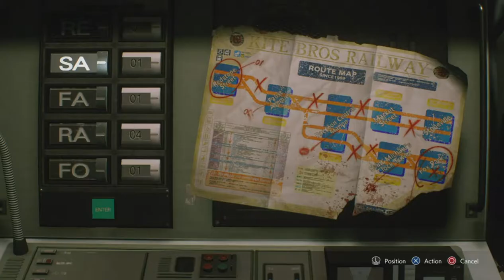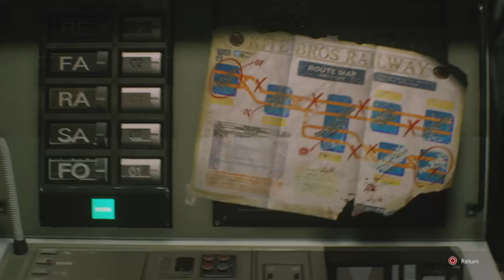"Nemesis Returns" - Resident Evil 3 Remake - Part 6 | HC | PS4 | Letsplay | 2020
LEAVE ME ALONE, I'M TRYING TO DO PUZZLES

Welcome to the Raccoon City! Where Jill Valentine awakes to a zombie outbreak! Come and join me for part 6 of my new Resident Evil 3 Remake playthrough as we "attempt" to survive the madness!

After turning on the power to the city, today we have to re-reroute the train to correct destination, whilst escaping Nemesis. We have to take a bit on an unconventional detour...

GAME DESCRIPTION:

Resident Evil 3 is a survival horror game developed and published by Capcom. It is a remake of Resident Evil 3: Nemesis (1999) and follows Jill Valentine and Carlos Oliveira as they attempt to survive a zombie apocalypse while hunted by the intelligent bioweapon Nemesis. It was released on Microsoft Windows, PlayStation 4, and Xbox One on April 3, 2020.

The remake features third-person shooter gameplay similar to the 2019 Resident Evil 2 remake. It includes an online multiplayer mode, Resident Evil: Resistance, which puts a team of four players against a "mastermind" who can create traps, enemies, and other hazards.

Raccoon City is thrown into chaos by a zombie apocalypse caused by an outbreak of the T-Virus. On September 28, 1998, former Special Tactics And Rescue Service (S.T.A.R.S.) member Jill Valentine is attacked in her apartment by an intelligent bioweapon known as Nemesis - T Type, who attempts to kill her and all remaining members of S.T.A.R.S. Upon escaping her building, she meets up with fellow S.T.A.R.S. officer Brad Vickers, but Brad is bitten by a zombie and tells Jill to save herself. After another encounter with Nemesis, she is saved by Umbrella Biohazard Countermeasure Service (U.B.C.S.) mercenary Carlos Oliveira. Carlos and his group of surviving U.B.C.S. mercenaries - Mikhail Victor, Tyrell Patrick, and Nicholai Ginovaef - have set up subway trains which they plan to use to evacuate surviving civilians from the city.

IT HELPS A TONNE! (and I will love you forever)

I also really encourage all feedback; suggestions for what you'd like to see in the future on this channel, constructive criticism too as I aim to be as interactive with the viewer as possible so please get involved :D

If you haven't already make sure you say hi and introduce yourself on Twitter, as that's where I'm at most! I'm also trying to keep up with Instagram and Pintrest too if you're interesting in following me there too :)

PAYPAL (If you are interested in supporting the channel and helping me get things to better my content, of course completely optional but if you do a massive thankyou from the bottom of heart to making my dream one step closer)

MY OTHER CURRENT SERIES PLAYLIST LINKS: (check them out!)

RESIDENT EVIL 1 (I'm trying to get 80 likes over the first 4 parts on this series, so would be much appreciated if you head over to this series and smash that like button)

DEATH STRANDING (I do a Q+A series on this one too)